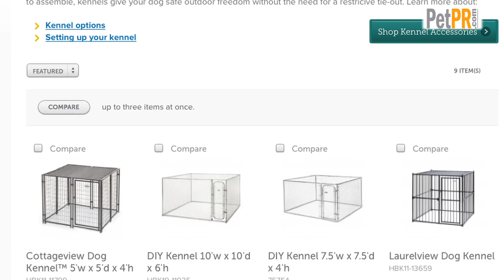SuperZoo 2013: PetSafe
Kristen Levine interviews Tobi Skovron (inventor of The Pet Loo) at SuperZoo in Las Vegas, Nevada.